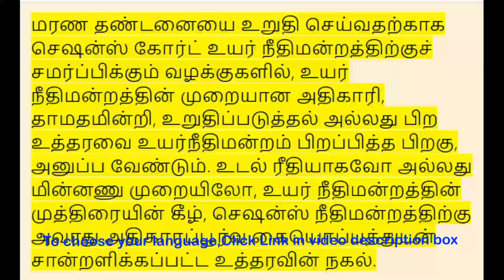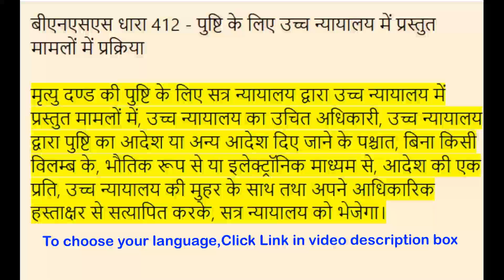BNSS Section 412 - Procedure in cases submitted to High Court | Meaning in Tamil, Hindi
00:00:00 - BNSS Sec 412 - உறுதிப்படுத்துவதற்காக உயர்நீதிமன்றத்தில் சமர்ப்பிக்கப்பட்ட வழக்குகளின் நடைமுறை,

 00:00:42 - BNSS Sec 412 - पुष्टि के लिए उच्च न्यायालय में प्रस्तुत मामलों में प्रक्रिया,